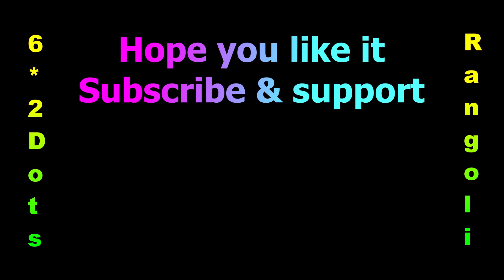6x2 Simple Sikku Kolam🦚Rangoli Designs for apartments🌈Melikala Muggu🦚Kambi Kolam 🎄Neli Kolam